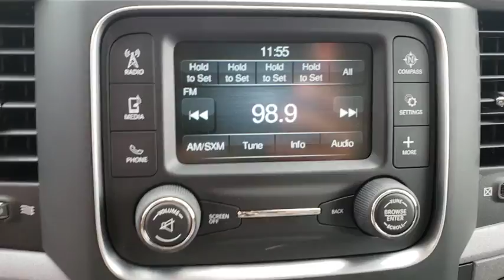2018 Ram 1500 Orlando, Hunter's Creek, Kissimmee, Windermere, Davenport, FL S325313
Maximum Steel Metallic Clearcoat New 2018 Ram 1500 available in Orlando, Florida at Central Florida Chrysler. Servicing the Hunter's Creek, Kissimmee, Windermere, and Davenport, FL area

EXPRESS VALUE PACKAGE -inc: Remote Keyless Entry w/All-Secure Radio: Uconnect 3 w/5 Display 5.0 Touchscreen Display Overhead Console Rear View Day/Night Mirror GPS Antenna Input Temperature & Compass Gauge Integrated Voice Command w/Bluetooth SiriusXM Satellite Radio For More Info Call No Satellite Coverage w/AK/HI/PR/VI/GU 1-Year SiriusXM Radio Service Wheels: 20 x 9 Alum Chrome Clad (Discontinued),GVWR: 6 800 LBS (STD),TRANSMISSION: 8-SPEED AUTOMATIC (845RE) (STD),ADD CLASS IV RECEIVER HITCH,WHEELS: 20 X 8 ALUMINUM CHROME CLAD -inc: Tires: P275/60R20 BSW AS Full Size Temporary Use Spare Tire,ADD SPRAY IN BEDLINER,MAXIMUM STEEL METALLIC CLEARCOAT,DIESEL GRAY/BLACK CLOTH 40/20/40 BENCH SEAT,TIRES: P275/60R20 BSW AS,3.21 REAR AXLE RATIO (STD),REMOTE KEYLESS ENTRY W/ALL-SECURE,ENGINE: 3.6L V6 24V VVT -inc: Flex fuel capable (STD),RADIO: UCONNECT 3 W/5 DISPLAY -inc: 5.0 Touchscreen Display Overhead Console Rear View Day/Night Mirror GPS Antenna Input Temperature & Compass Gauge Integrated Voice Command w/Bluetooth SiriusXM Satellite Radio For More Info Call No Satellite Coverage w/AK/HI/PR/VI/GU 1-Year SiriusXM Radio Service,QUICK ORDER PACKAGE 22J EXPRESS -inc: Engine: 3.6L V6 24V VVT Transmission: 8-Speed Automatic (845RE) Front Fog Lamps Ram 1500 Express Body Color Grille Body Color Rear Bumper w/Step Pads Rear Floor Mats Body Color Front Fascia Front Floor Mats,SIRIUSXM SATELLITE RADIO -inc: For More Info Call No Satellite Coverage w/AK/HI/PR/VI/GU 1-Year SiriusXM Radio Service,EXPRESS VALUE PACKAGE -inc: Remote Keyless Entry w/All-Secure Radio: Uconnect 3 w/5 Display 5.0 Touchscreen Display Overhead Console Rear View Day/Night Mirror GPS Antenna Input Temperature & Compass Gauge Integrated Voice Command w/Bluetooth SiriusXM Satellite Radio For More Info Call No Satellite Coverage w/AK/HI/PR/VI/GU 1-Year SiriusXM Radio Service Wheels: 20 x 8 Aluminum Chrome Clad Tires: P275/60R20 BSW AS Full Size Temporary Use Spare Tire Rear Floor Mats,Rear Wheel Drive,Power Steering,ABS,4-Wheel Disc Brakes,Brake Assist,Aluminum Wheels,Tires - Front All-Season,Tires - Rear All-Season,Conventional Spare Tire,Power Mirror(s),Heated Mirrors,Intermittent Wipers,Variable Speed Intermittent Wipers,Privacy Glass,Power Door Locks,Automatic Headlights,AM/FM Stereo,MP3 Player,Auxiliary Audio Input,Adjustable Steering Wheel,Power Windows,Rear Bench Seat,Cruise Control,A/C,Vinyl Seats,Split Bench Seat,Auto-Dimming Rearview Mirror,Engine Immobilizer,Traction Control,Stability Control,Front Side Air Bag,Tire Pressure Monitor,Driver Air Bag,Passenger Air Bag,Passenger Air Bag Sensor,Front Head Air Bag,Rear Head Air Bag,Child Safety Locks